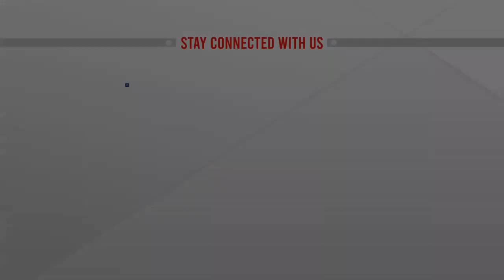নওগাঁয় মালবেরি ফল চাষে সাফল্য, বাড়ছে আগ্রহ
নওগাঁয় চাষ হচ্ছে উচ্চ পুষ্টিগুণসম্পন্ন ফল মালবেরি। পরীক্ষামূলকভাবে এর চাষে সাফল্য পেয়েছেন সাপাহারের বরেন্দ্র এগ্রো পার্কের উদ্যোক্তা সোহেল রানা। তার সাফল্যে আগ্রহ বাড়ছে অন্যদেরও।